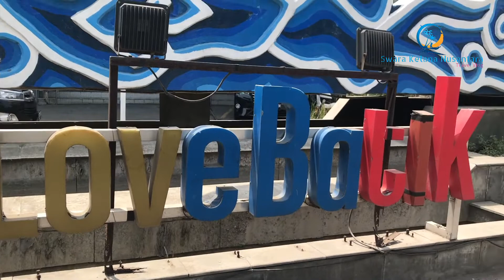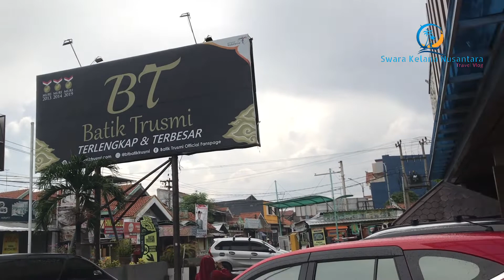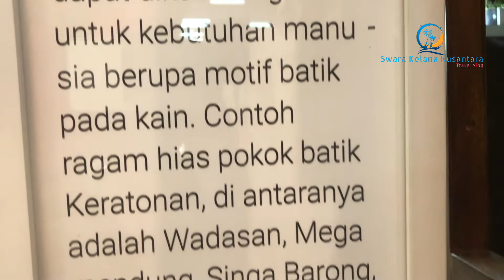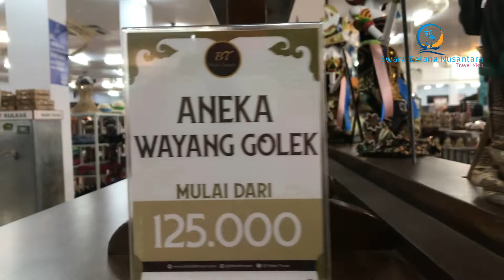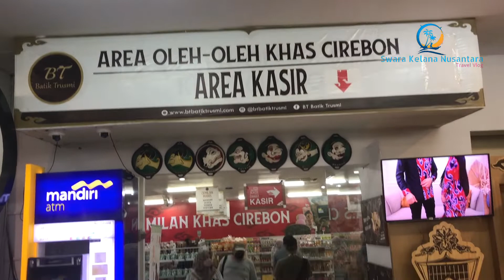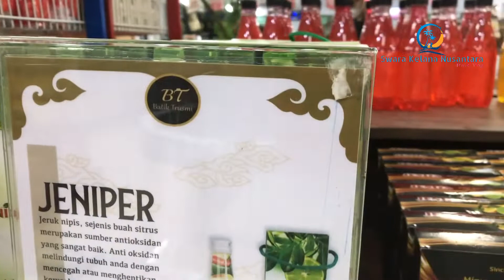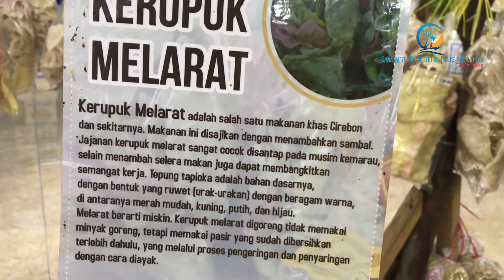Swara Kelana Goes To Cirebon - Oleh Oleh Batik Trusmi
Kampung Batik Trusmi adalah pusat industri batik di Cirebon sekaligus sebagai tempat wisata kuliner. Kampung batik ini terletak di Desa Weru, Kecamatan Plered, Kabupaten Cirebon, sekitar 4 Km di sebelah barat Kota Cirebon. Disini juga kita bisa melihat bagaimana proses memasak kerupuk melarat. Kerupuk khas Cirebon yang dimasak dengan menggunakan pasir. Penasaran? Simak videonya hingga selesai.